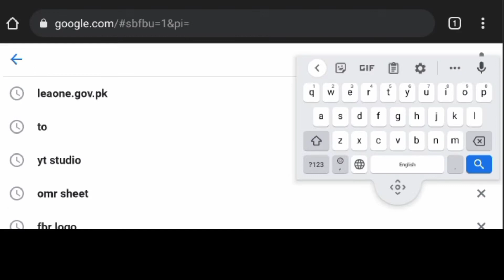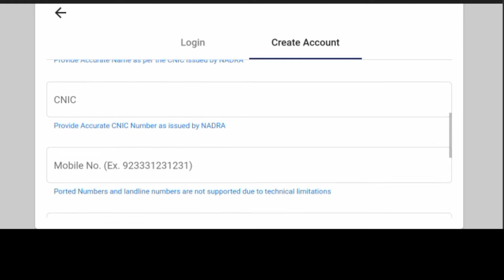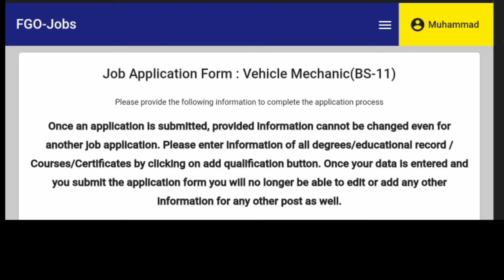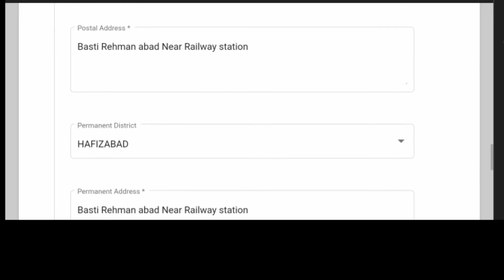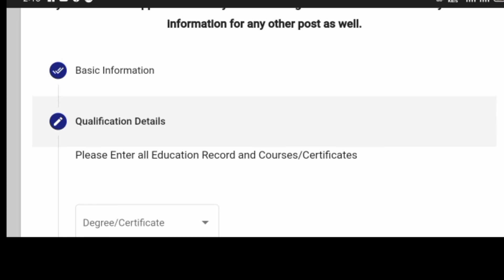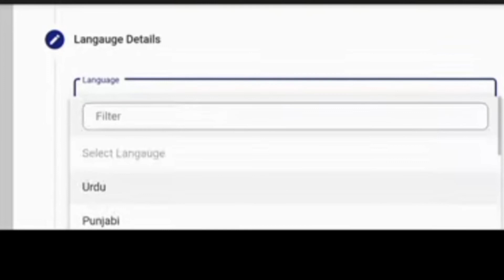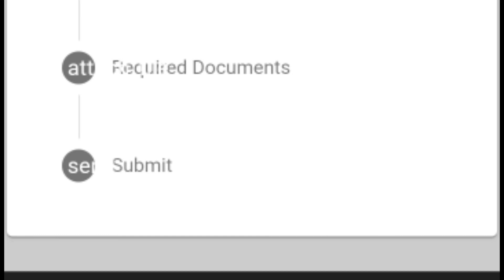How to apply online for intelligence Bureau 2021|| IB Registration for IB jobs 2021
IB intelligence Bureau IB GD Constables 2021, IB intelligence Bureau jobs November, intelligence Bureau new  jobs,
IB jobs online apply for mobile
IB jobs application form, IB jobs online apply , Intelligence Bureau jobs for all post ally ,